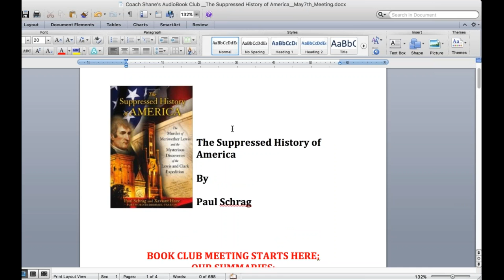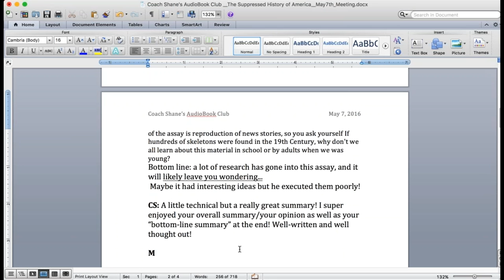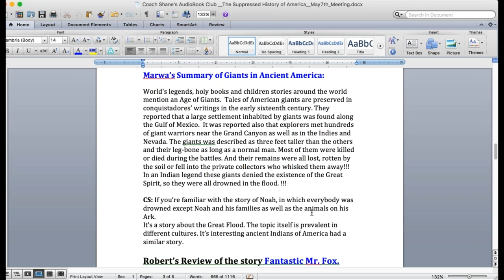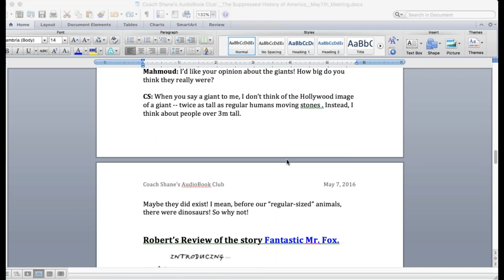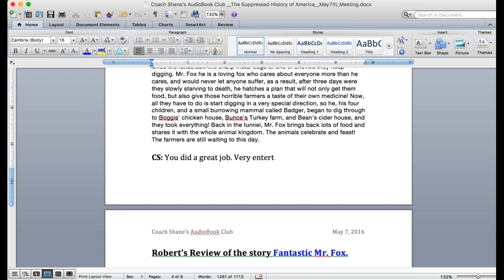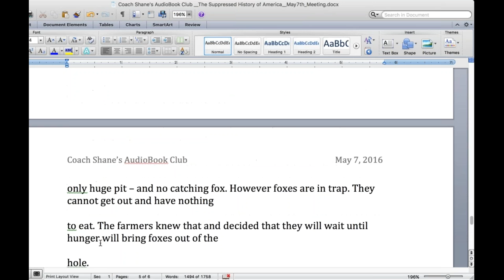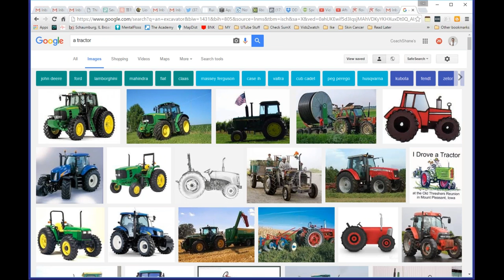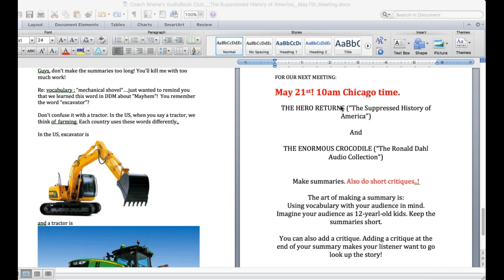Book Club May 7 -- Giants in Ancient America & Fantastic Mr Fox